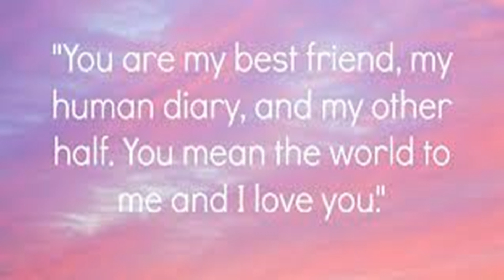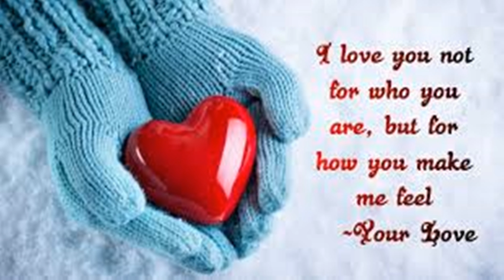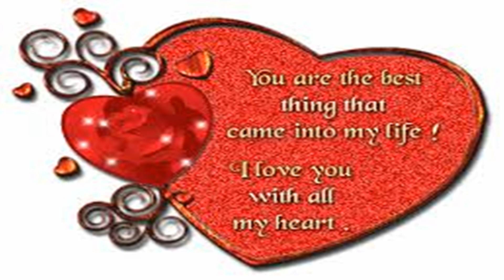My cover of this EP Classic Loving You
I sing this EP classic and dedicate it to my wife Linda. Celebrating over 25 years of blissful marriage. Loving you.